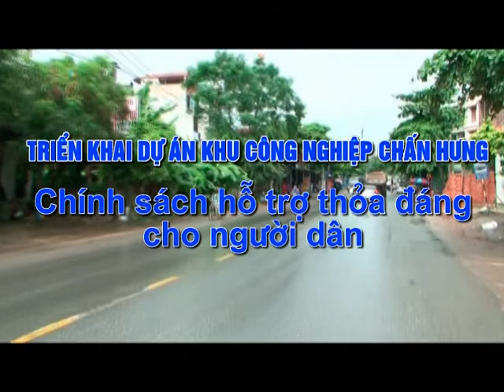Chính sách hỗ trợ dự án Khu công nghiệp Chấn Hưng, Vĩnh Tường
Dự án KCN Chấn Hưng đã được Thủ tướng Chính phủ phê duyệt quy hoạch, thuộc danh mục Nhà nước thu hồi đất để phát triển khu công nghiệp, đã được triển khai 16 năm .